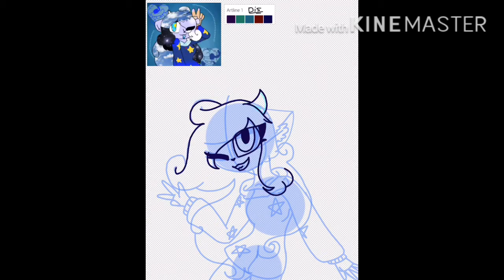Fusion of Aqish & Nightmare [SPEEDPAINT]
Aah. I haven’t slept last night and I was all. awake. now my arms feel kinda tired, I feel weak. and.. I still have time to make a few videos before my mom and dad wakes up. also.. I skipped shading the drawing cuz I’m SUPER tired right now.

Time took... about 1 hour 24 mins. I think